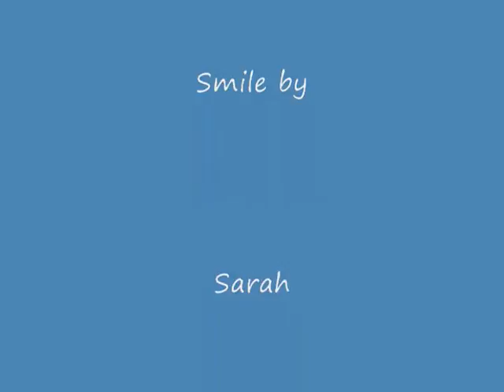Morning Prayer, February 20, 2011